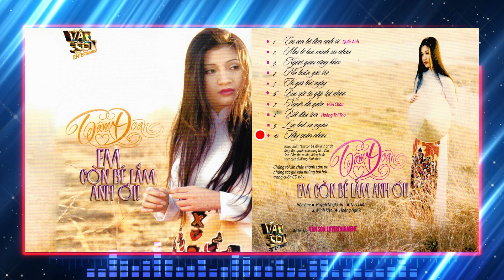🌹VAN SON Album - EM CÒN BÉ LẮM ANH ƠI - Tâm Đoan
➤ Các bạn thân mến! Nếu các bạn thích những chương trình ca nhạc từ Trung Tâm Vân Sơn, đừng quên SUBSCRIBE, COMMENT, LIKE và SHARE, cùng nhau thưởng thức nhiều chương trình hay & giá trị. Channel Van Son Entertainment, hơn 1000 chương trình ca nhạc hay và đầy ý nghĩa, được thực hiện bởi các ca sĩ &  mà quí vị yêu mến, mang nhiều kỷ niệm cho nhiều thế hệ. Vân Sơn hy vọng những tác phẩm từ Trung Tâm Vân Sơn sẽ tiếp tục mang lại cho bạn những giây phút giải trí thật vui và thư giãn nhất.
🎧 BEST DEALS ONLINE Trọn Bộ DVD Ca nhạc - Hài (Huyền Thoại)
➤Tất Cả video, album trên Van Son Music Channel, đã được Trung Tâm Vân Sơn đăng ký bản quyền với YouTube Channel. Mong các bạn, không sao chép HOẶC re-upload dưới mọi hình thức.
🎧 Vân Sơn chân thành cảm ơn sự hợp tác & ủng hộ các bạn trong suốt thời gian qua.